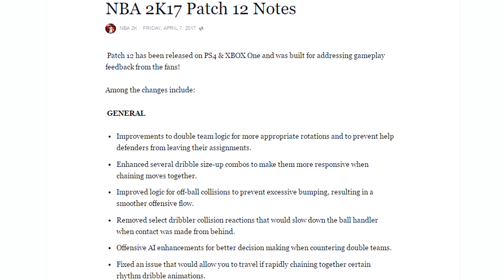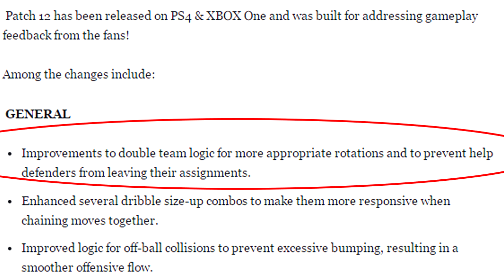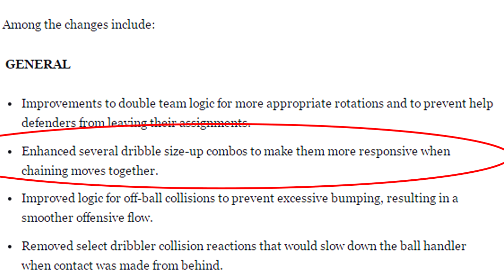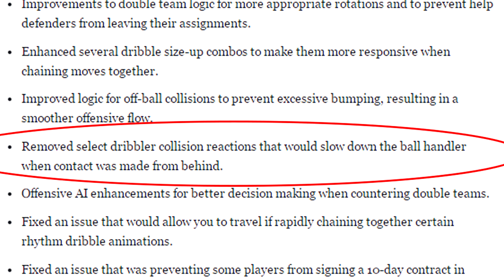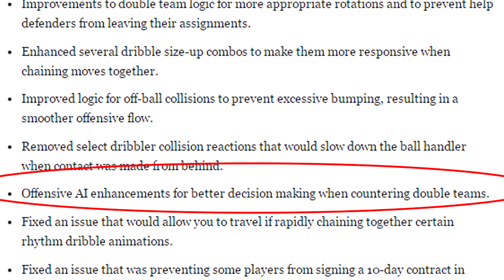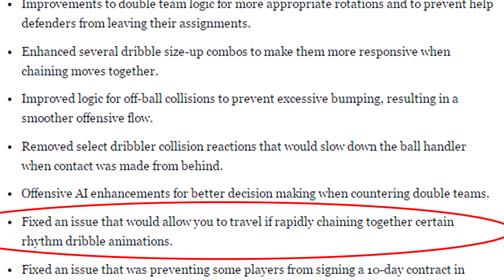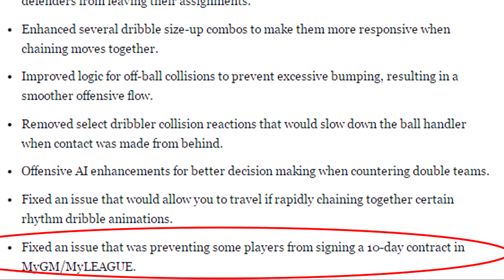NBA 2K17 PATCH 12 FULL PATCH NOTES | DRIBBLE GODS NERFED? | R.I.P DRIBBLE GODS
IN THIS VIDEO I TALK ABOUT ALL THE PATCH 12 PATCH NOTES FROM NBA 2K17 AND HOW IT MIGHT ULTIMATELY PUT AN END TO THE DRIBBLE GOES.

XBL GamerTag:
o LT DA GAWD o
ItsLTeezy

Have any suggestions or thoughts? PM me or comment it below.

- DA GAWD